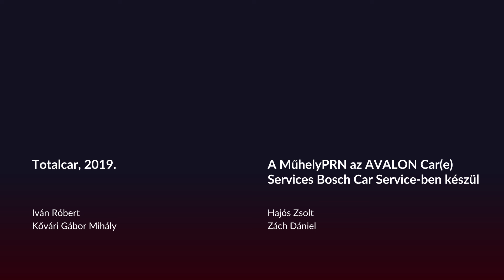MűhelyPRN 21.: Így verik át a kispénzű autóvásárlót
Ne vegyetek régi Suzuki Swiftet, mert a most eladó példányok zöme ilyen, vagy még rosszabb állapotban van. Dalma kevés pénzből akart használható Swiftet, azóta elköltött félmillió forintot és az autó most is egy szörnyű romhalmaz.